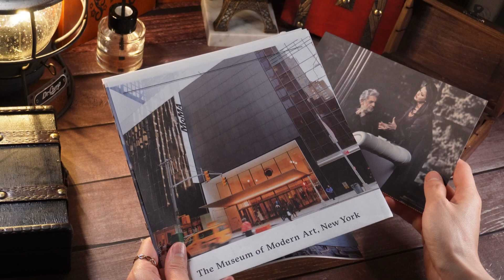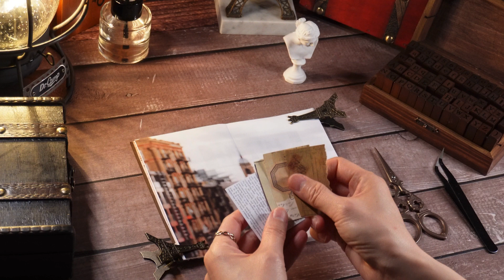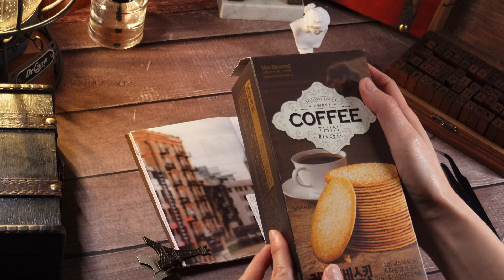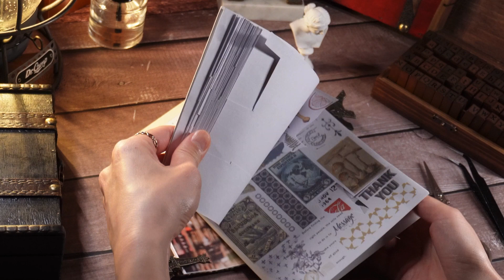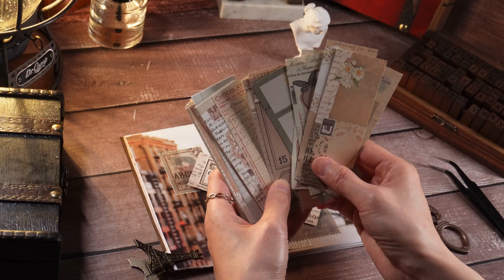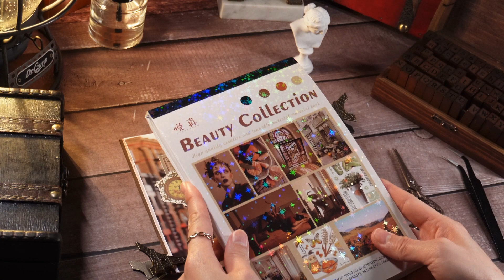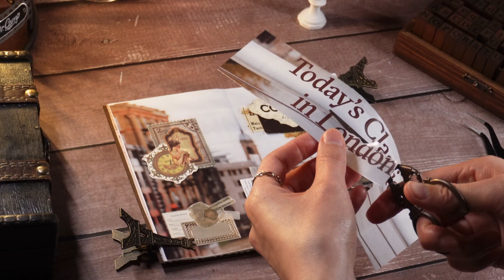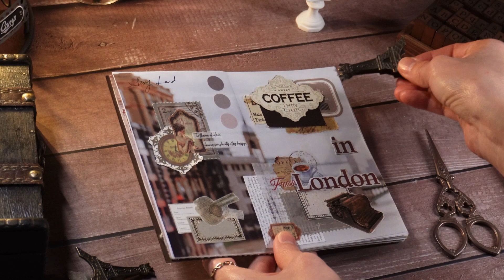ASMR l 런던 사진으로 빈티지 다꾸하기_과자상자 활용 l London & Coffee themed journal l Scrapbooking l ヴィンテージジャーナル l 종이소리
안녕하세요?
스토리랜드 STORYLAND 입니다
스크랩해둔 여러 사진들 중에 이 사진이 끌려서 빈티지 다꾸에 사용해봤어요
과자 상자에 있는 디자인도 이번 다꾸에 잘 어울릴 것 같아서 같이 데려와봤습니다^^
그 자체로 이미 너무 예쁜 배경지들은 어떻게 레이어드를 해야할까 고민이 되긴하는데 잘 완성되었을지 영상으로 확인해주세요^^
그럼 오늘도 편안하게 봐주세요 감사합니다. :)

Hello? This is STORYLAND :)
I was attracted to this photo among many scrapped photos, so I used it for a vintage journal.
I thought the design on the cookie box would go well with today's spread and also used it.
Please kindly check the video to see how it was completed.

こんにちは？ これは STORY LAND :)
数あるスクラップ写真の中でこの写真に惹かれ、ヴィンテージ日記に使用しました。
クッキーの箱のデザインが今日のスプレッドに合うと思い、こちらも使ってみました。
完成までの様子は動画でご確認ください。
私のビデオを見てくれてありがとう。 :)
（翻訳機を使用してエラーがある可能性がありますのでご了承ください）